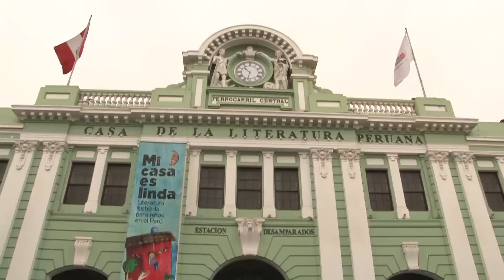Niños y niñas de Tinkuy visitan la Casa de la Literatura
Conoce el testimonio de Marcos y Joseph, niños de Loreto y Junín respectivamente, que participan del Tinkuy 2015.